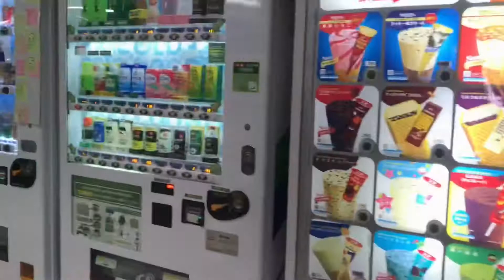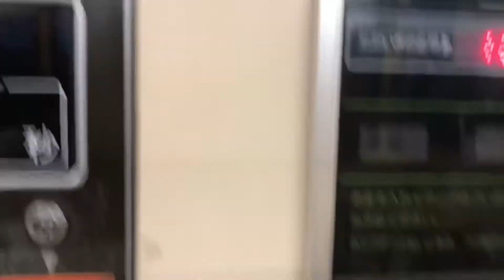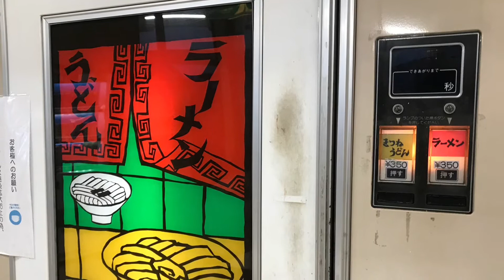コインレストラン コウラン きつねうどん レトロ自販機 2022/4/16 島根県